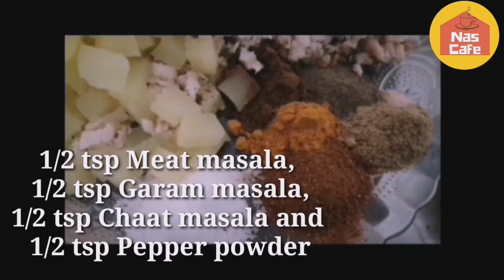Samosa recipe / Chicken Samosa / How to make samosa / Detailed video of making samosa / @Nas cafe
A samosa is a South Asian fried or baked pastry with a savory filling like spices potatos, onion, Peas, chicken and other meat, or lentils. It may take different forms, including Triangular, Cone or half-moon shapes, depending on the region. Samosas are a popular entree, appetizer, or snack in the local cuisines of South Asia, Western Asia, Southeast Asia, the Mediterranean, and Africa. Due to emigration and cultural diffusion from these areas, samosas today are often prepared in other regions.
It is very tasty and crispy snacks. It is a healthy snack for children. It's very easy recipe which can easily made at home.

Ingredients:

For Samosa:
2 cup maida
1 tease spoon salt
1 tablespoon oil
Required water

For filling:
1 cup boiled potato
1 cup boiled chicken
1 cup boiled green peas
1/2 Cup Raw chopped carrot
3 onions
1 tablespoon Ginger garlic chilli and curry leaves paste
1/2 tease spoon meet masala
1/2 tease spoon chaat masala
1/2 tease spoon pepper powder
1/2 tease spoon turmeric powder
1 tablespoon oil
Required salt

For paste for sticking the samosa sheet:
2 tablespoon maida
1/4 teaspoon Salt
Required water